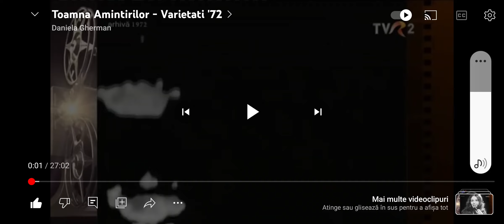Mirabela Dauer- Toate Florile (1972)